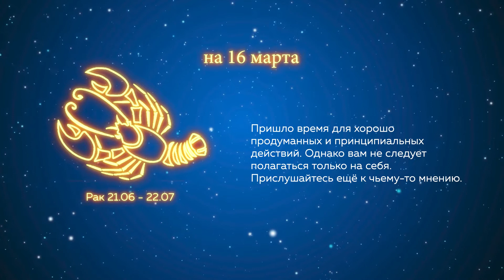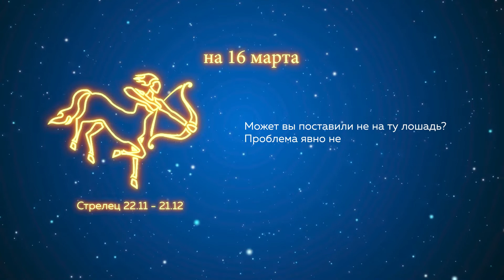Гороскоп на 16 марта 2022 года